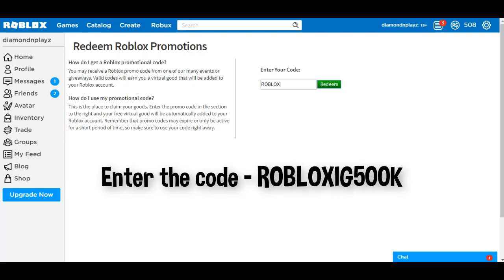How To Redeem The New Promo Code Hovering Heart | Roblox May 2019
Hope you all enjoy the new free promo code from Roblox!
The Code is - ROBLOXIG500K

@globalrythums on Instagram